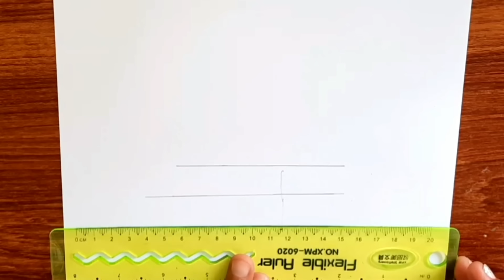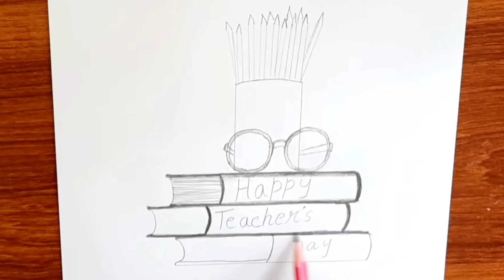World Teacher's Day 2022/ Easy Drawing For Teacher's Day/ How to Draw Teacher's Day Poster & Slogan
Teacher's Day Drawing For Competition/ Teacher's Day Drawing Step By Step/Easy Teacher's Day Drawing/ Teachers Day Poster/ How To Draw Teachers Day Slogans and Poster/ Teachers Day painting/  Handmade Teacher's Day  Gift Idea | DIY Teacher's Day Gift
5th September Drawing